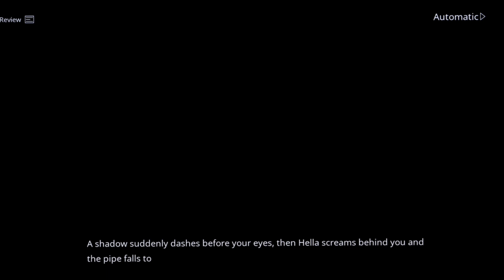Path to Nowhere "Girl in Shadow" ||Gameplay|| Part-3